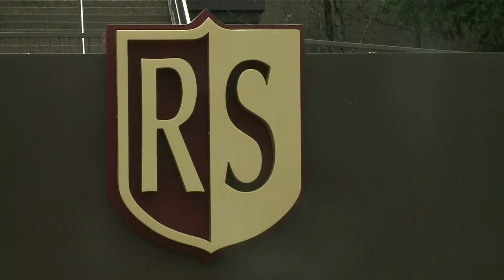Wine Country vineyard spills nearly 100K gallons of red wine in river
Nearly 100,000 gallons of red wine spilled from a tank at a vineyard in Sonoma County and eventually leaked into the Russian River.